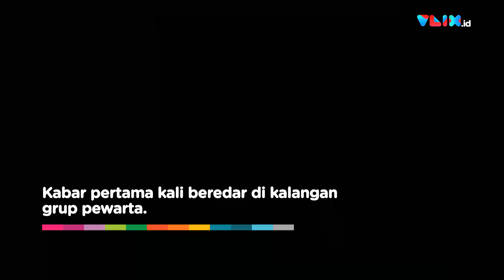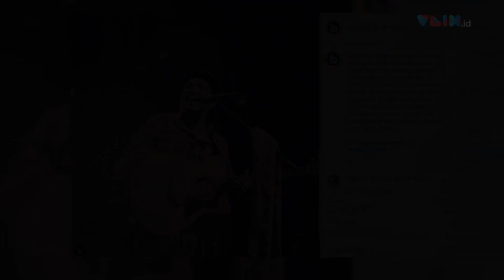Glenn Fredly Meninggal Dunia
VIVA - Penyanyi Glenn Fredly meninggal dunia, Rabu, 8 April 2020. Kabar pertama kali beredar di kalangan grup pewarta.

Glenn dikabarkan meninggal dunia pada pukul 18.00 sore di RS Setia Mitra Fatmawati, Jakarta Selatan.

Sampai saat ini, Tim manajemen Glenn Fredly belum bisa dihubungi awak media. Namun sejumlah ucapan sudah berdatangan, salah satunya dari pengamat musik Adib Hidayat, Kunto Aji dan Billboard Indonesia.